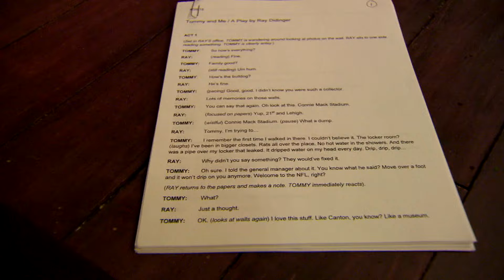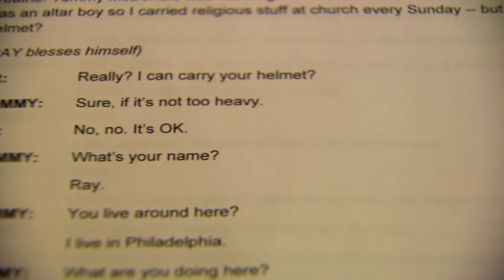Tommy & Me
Comcast SportsNet analyst and Hall-of-Famer Ray Didinger unveils a reading of his one-act play at a Philadelphia theater based on his relationship with Eagles great Tommy McDonald.